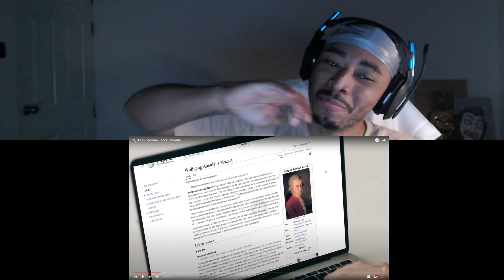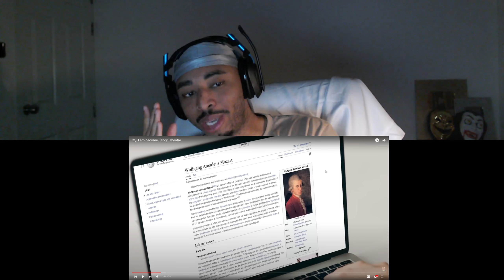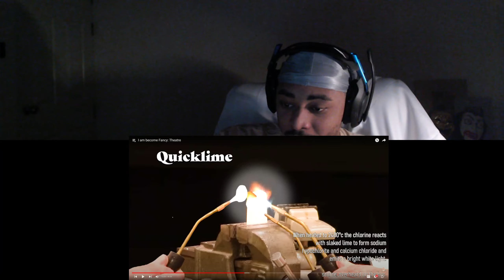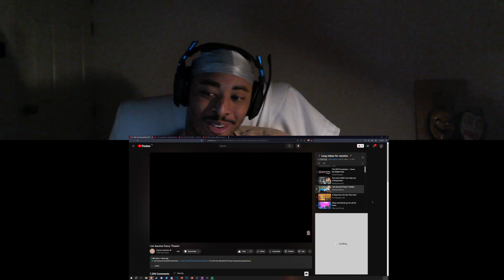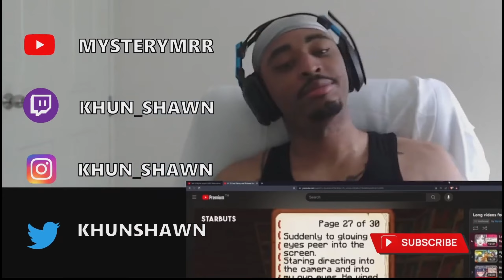Watch Me React To Internet Historian Theatre